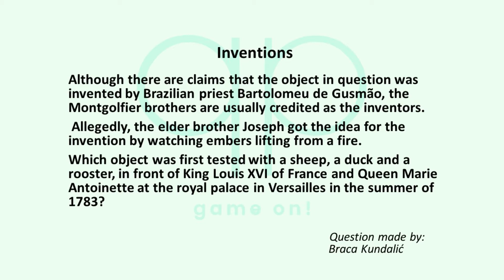Season 109 Question 8 of 14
Quizzypedia

Category: Inventions
Although there are claims that the object in question was invented by Brazilian priest Bartolomeu de Gusmão, the Montgolfier brothers are usually credited as the inventors. Allegedly, the elder brother Joseph got the idea for the invention by watching embers lifting from a fire. Which object was first tested with a sheep, a duck and a rooster, in front of King Louis XVI of France and Queen Marie Antoinette at the royal palace in Versailles in the summer of 1783?

Question made by:
Braca Kundalić

Category: Flags
They may represent a future state of the United States, two constituent islands of the state, or a symbol of hope and liberty. What colour are the stars on the flags of Cuba, Curaçao, and St. Kitts and Nevis?

Answer: White
Most important rules:

1) No googling or looking up the answer in any other way!
2) Only one answer per contestant, per question, so think carefully before you submit your answer. 3) The answer will be revealed after 3 days (except for the last two questions).